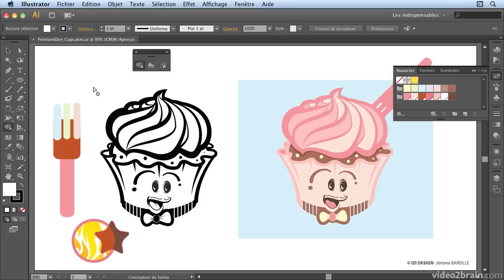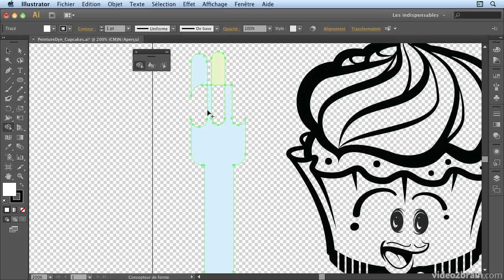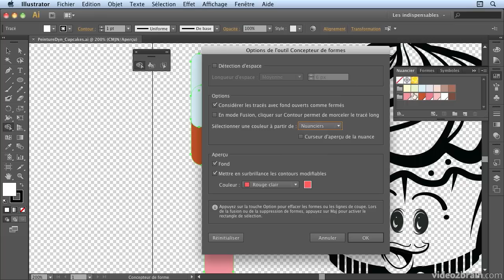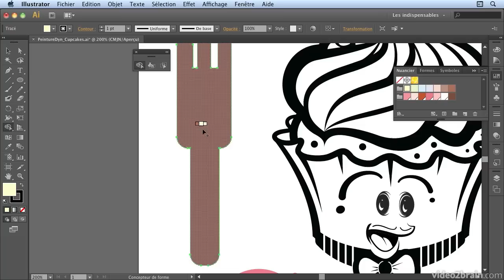Illustrator CS6 : Outils Concepteur de forme et Pot de peinture dynamique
Ces outils sont très intuitifs en termes de colorisations, de fusions ou de soustractions d'éléments. Ils utilisent de manière très simple les nuanciers du document.